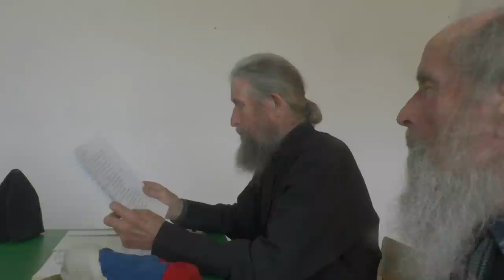Деревенское собрание. "...ядущий со Мною хлеб поднял на Меня пяту свою." 12.06.2023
"Даже человек мирный со мною, на которого я полагался, который ел хлеб мой, поднял на меня пяту". (Пс.40:10)

 "Не о всех вас говорю; Я знаю, которых избрал. Но да сбудется Писание: ядущий со Мною хлеб поднял на Меня пяту свою." (Иоан.13:18)

Основные наши каналы "Во свете Библии":
Каналы на других площадках:

Вопросы.
00:01:10 О том-то (суть вопроса кратко).